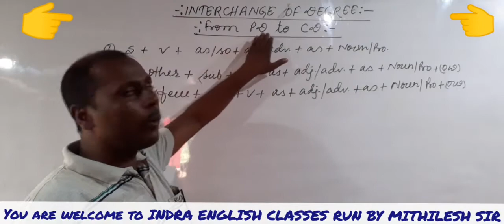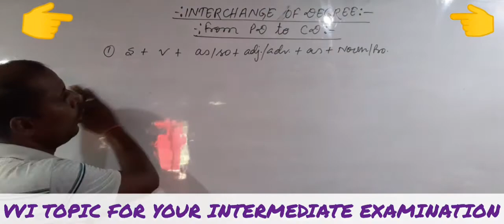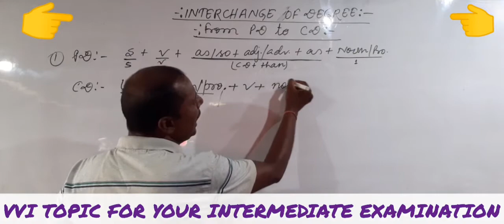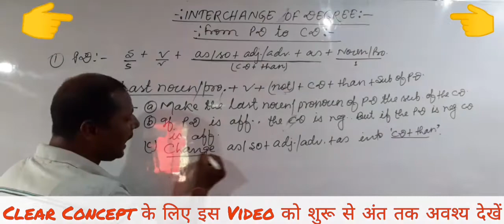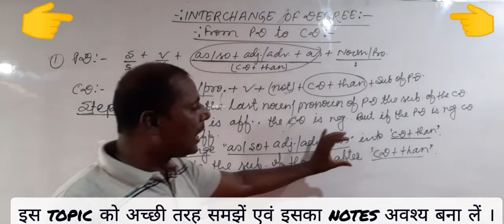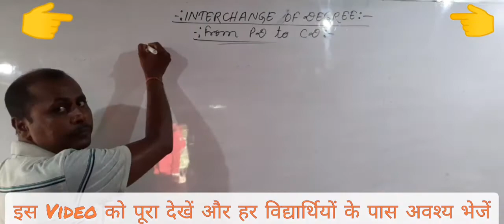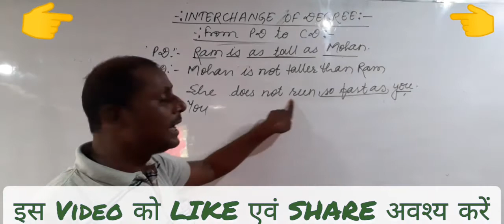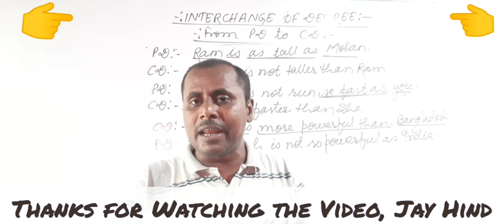Basic English Grammar | Degree | Comparison of Adjectives | Rules to Change the PD into the CD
I have explained the rules to change the PD into the CD with suitable examples very clearly. If a student watches and understands this video, he will certainly do his best in his examination. I have uploaded this video particularly for the students of secondary and higher secondary school level. But this video is very useful and important for the students who prepare for their competitive examinations.